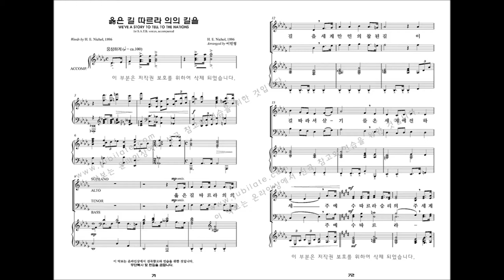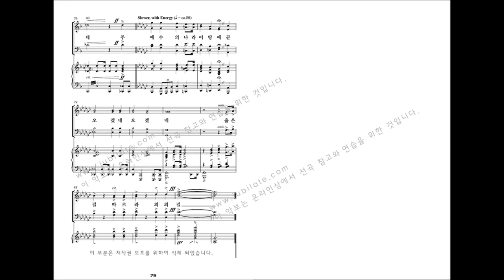[유빌라테 명품성가 33집] 07.이민형 '옳은 길 따르라 의의 길을' - T